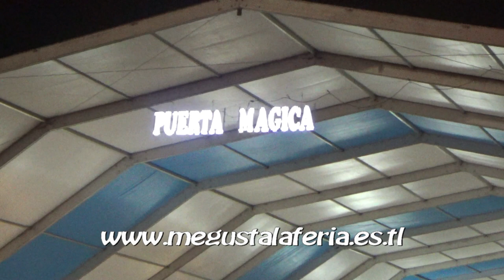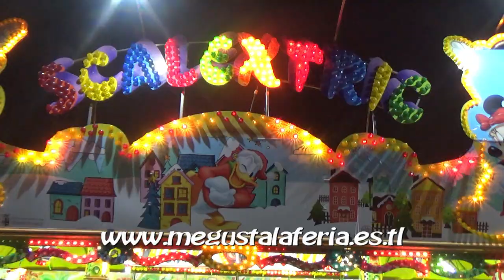Mágicas Navidades Torrejón de Ardoz 2.022/23